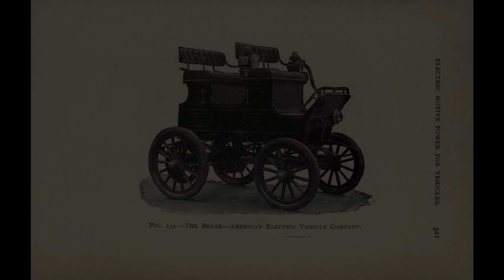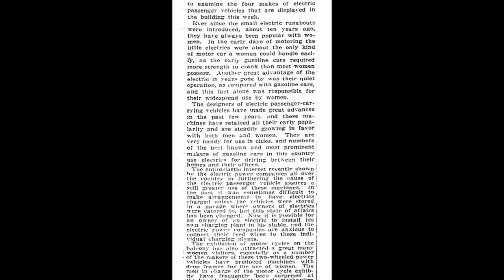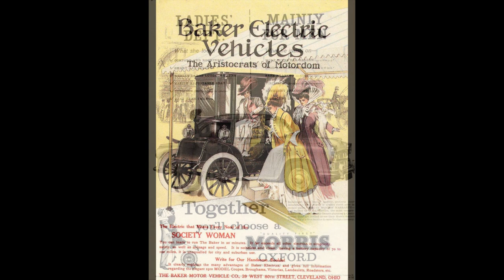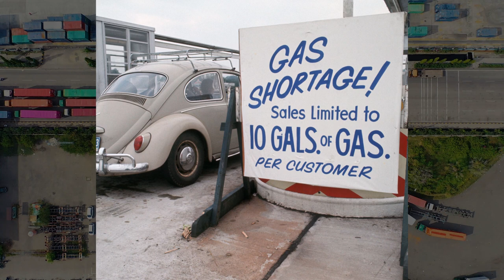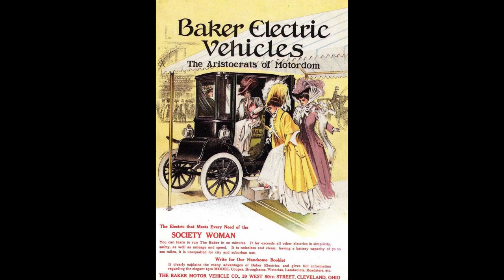How American Oil Killed the Electric Car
Electric vehicles have exploded in popularity in recent years, but they’re far from a new invention. In this video we explore the history of the electric vehicle from their inception 100 years ago to their decades-long disappearance at the hands of the oil industry and their eventual return. This is the first of a three part series in which we analyze the historical, economic and political aspects of the electric vehicle market.

⌚ Timestamps ►
00:00 Introduction
00:39 The Birth of the Electric Car
01:45 Texas Oil Boom
02:29 Gendered Marketing
03:08 Making the Gasoline Car Accessible
03:50 Eliminating the Competition
05:00 Turning the Tide
06:03 A New Generation of Electric Cars
06:48 Conclusion